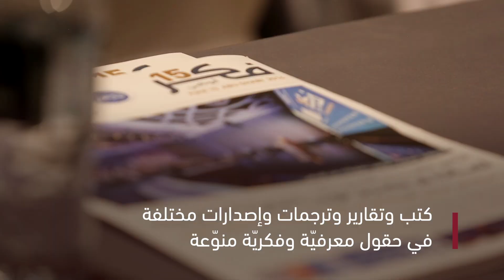مؤسسة الفكر العربي في دقيقة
مسيرة حافلة بالبرامج والأنشطة الثقافية والفكرية والتربوية (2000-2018)